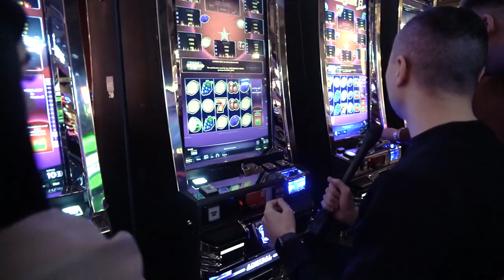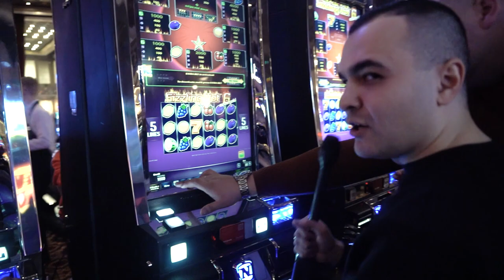Правда о КАЗИНО / Выиграл ТРИ МИЛЛИОНА / На что готовы ДЕВУШКИ ради ДЕНЕГ / ПРАНК / Реакция людей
В этом выпуске я задаю людям провокационные вопросы в КАЗИНО и ловлю реакции гостей! Вы увидите, на что готовы девушки ради ДЕНЕГ и как выиграть три МИЛЛИОНА рублей. Лучшие приколы из интервью вошли в этот выпуск!